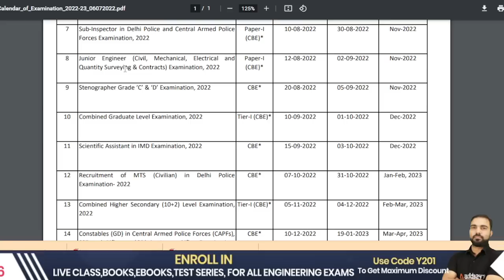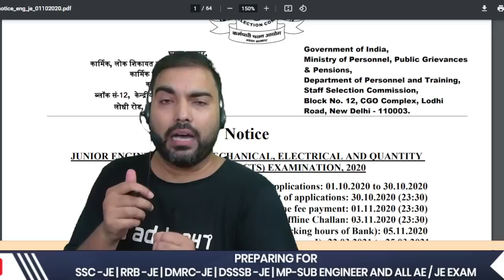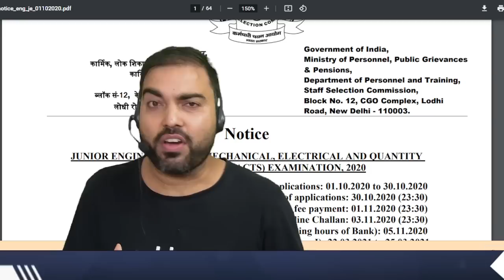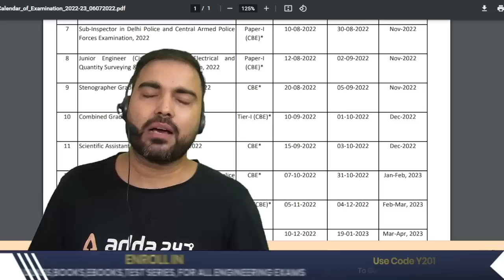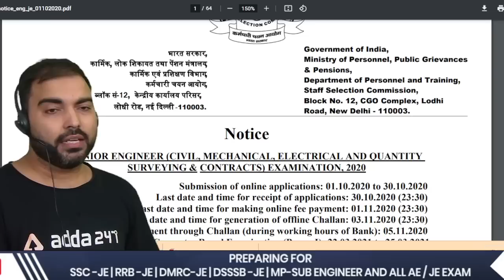Must watch for confusion SSC JE 2022 Vs SSC JE 2021 Notification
SSC JE 2022 Notification Date | SSC JE 2022 Notification | New Update | SSC JE 2022 | SSC JE 2022 Vacancy | SSC JE 2022 Preparation | SSC JE 2022 Form Fill Up Date | SSC JE 2022 Expected Vacancy | SSC JE | SSC JE 2022